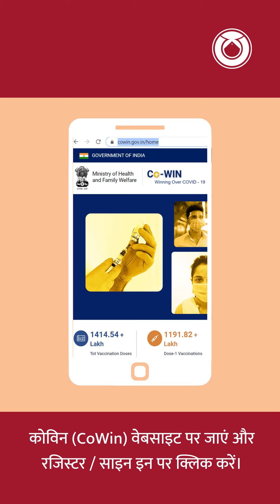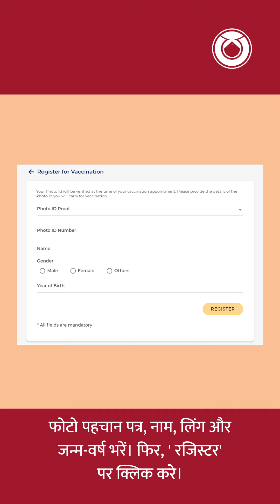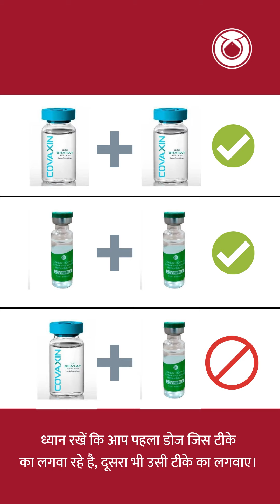कोविड टीकाकरण की जानकारी - क्यों और कैसे लगवाए? | Covid-19 Vaccination FAQs Hindi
कोरोना एक जानलेवा बीमारी है व टीकाकरण द्वारा इसे रोका जा सकता है l SEWA Bharat is part of the national SEWA movement. Established in 1984, it is a national federation of SEWA organizations of women working in the informal economy. SEWA Bharat emerged out of the need to address the SEWA movement’s challenges with geographical expansion and coordination. SEWA Bharat is comprised of a family of SEWA organizations to further informal women workers’ rights, livelihoods, financial independence, education, health, and social security.